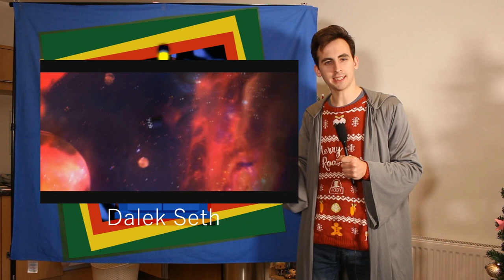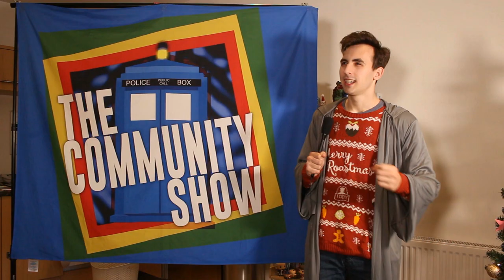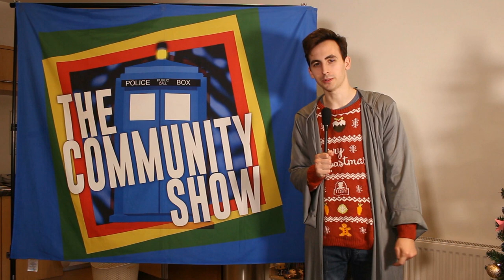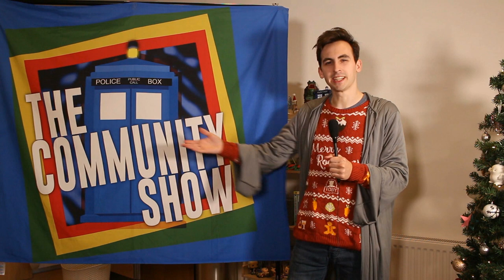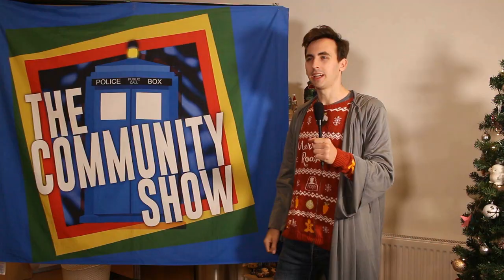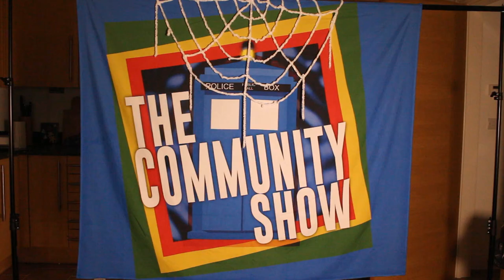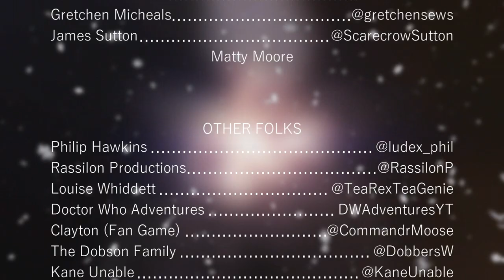S1 | Doctor Who: The Community Show | EPISODE 13 - (CHRISTMAS SPECIAL)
Welcome back to The Community Show, Episode 13! The final episode of this year!

-DEDICATED TO "ZAIN ALEXANDER VAN WYK"-

Special THANK YOU to Bo (Merch Artist), Jeri (Logo Creator) and Harry (Theme Tune Composer) for being my 3 fabulous guests and helping The Community Show be as great as it can be! Links to them below!